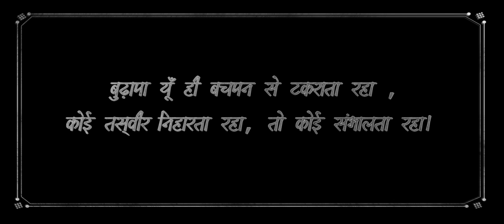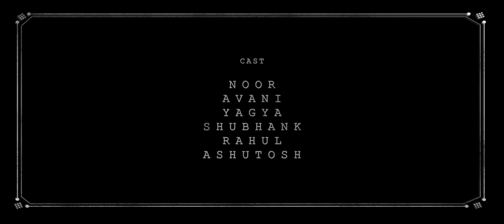Tasveer | Short Film | IIT Roorkee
तस्वीर के दो रुख़ हैं जाँ और ग़म-ए-जानाँ
इक नक़्श छुपाना है... इक नक़्श दिखाना है |

Cinematic Section IITR, in collaboration with Dramatics Section IITR, brings to you a sweet, heartfelt short film, “Tasveer”, a sweet story of two different households. For the ones in love and for the ones who loved.